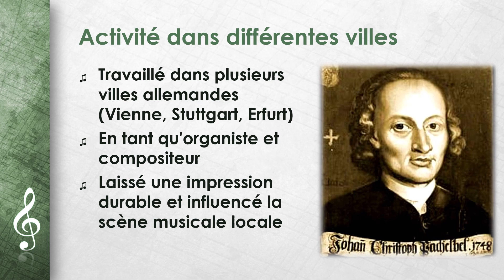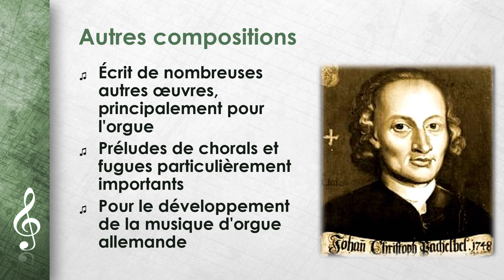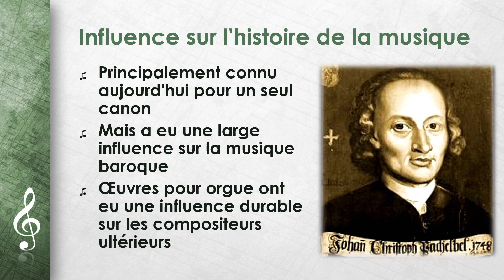Johannes Pachelbel (FR)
Connaissez-vous déjà nos feuilles de travail, nos cahiers d'exercices, nos jeux d'apprentissage, nos escape rooms et nos exercices interactifs pour nos vidéos ?
Dans nos vidéos, nous résumons brièvement des sujets complexes. Nous essayons de les expliquer le plus simplement possible, ce qui est idéal pour des séances d'étude rapides avant les examens, comme base pour des articles ou des présentations ou simplement pour avoir une vue d'ensemble.
Vous êtes enseignant et vous avez besoin de quelque chose pour vos cours ? Ou vous avez besoin d'exercices pour votre enfant ?

vous trouverez des présentations, des fiches de travail et des exercices interactifs à des prix imbattables !
Découvrez également nos superbes paquets de matériel à des prix relativement bas.
Cerise sur le gâteau : d'autres vidéos explicatives et du matériel interactif sont disponibles gratuitement et sans publicité à l'adresse